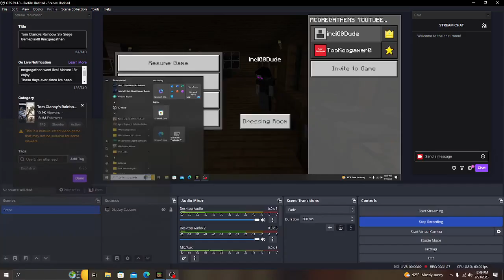Minecraft Gameplay Part #23